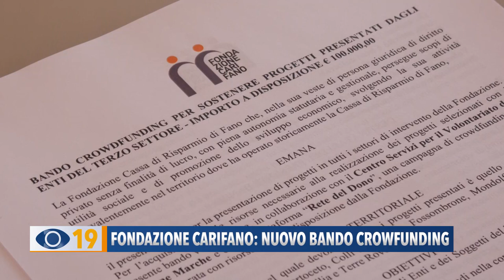Fondazione Carifano: nuovo bando crowdfunding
E’ stato illustrato dalla Fondazione Carifano, il nuovo bando di crowdfunding per sostenere progetti presentati dagli enti del terzo settore per un importo di 100mila euro.